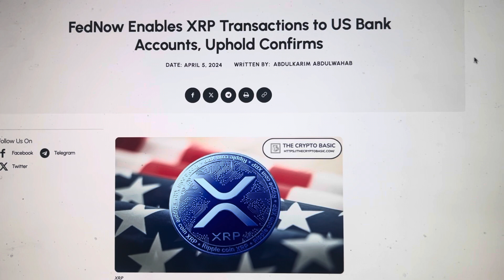BREAKING…THE ONLY CHANNEL WITH THE ONLY EVIDENCE OF A FEDERAL RESERVE AND RIPPLE PARTNERSHIP!!